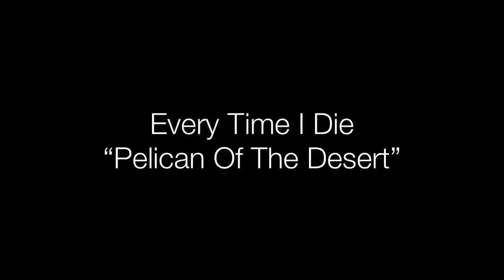Every Time I Die - Pelican Of The Desert (Drum Cover)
This isn’t my song, I just played along poorly.